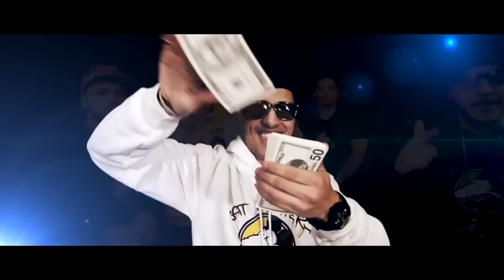The Countdown (ABE Edition) Part 2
info@onlyonthenetwork

Thanks to BRTV
Jack Nine Films
Sneaky House Films
Scott Meyer